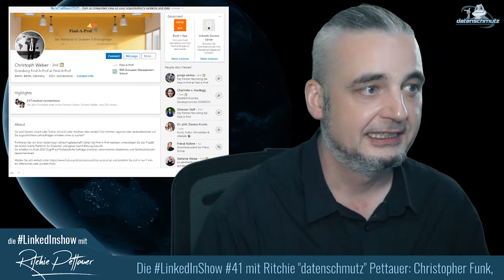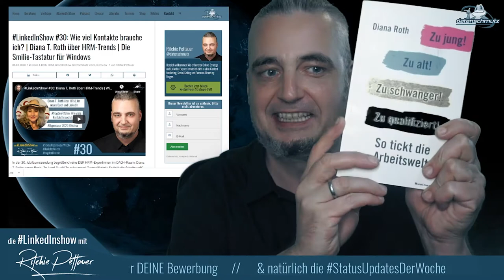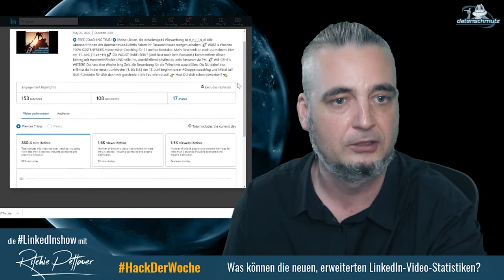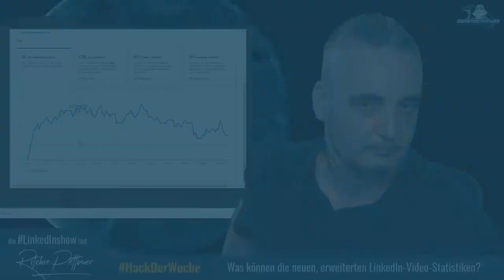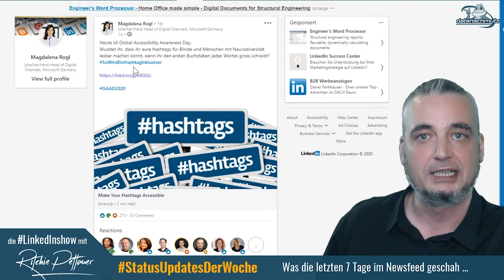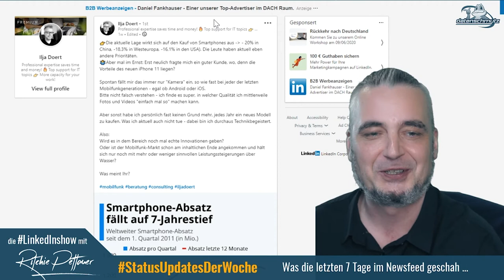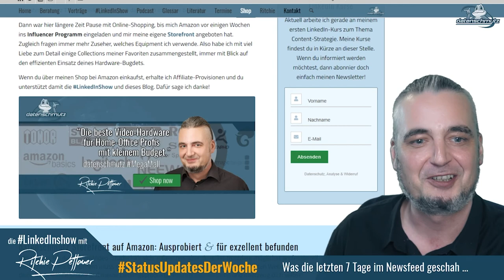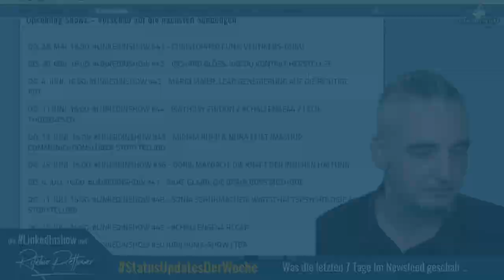LinkedInShow #41: Christopher Funk über Recruiting im Vertrieb | Neue LinkedIn Video-Statistiken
Mit dem Vertriebs-Experten und Podcaster (Vertriebsfunk) Christopher Funk unterhalte ich mich in der 41. Ausgabe über digitale Kommunikation und Chancen in der Krise.

In FragDenRitchie schauen wir uns an, warum Duplicate Content auch auf LinkedIn ein Problem sein kann. Der HackDerWoche beleuchtet die neuen, erweiteren Video-Statistiken von LinkedIn.

Die StatusUpdatesDerWoche sind natürlich auch mit Bord. Und ihr habt nur mehr bis morgen Gelegenheit, euch für die challenge44 zu bewerben!